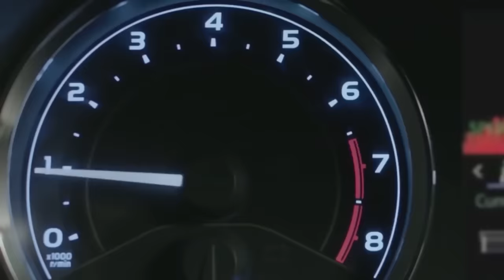Chiti Corola Car | Afshan Zaibe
◾️ 𝗦𝗼𝗻𝗴:
◾️ 𝗦𝗶𝗻𝗴𝗲𝗿: Afshan Zaibe Music
◾️ Poet:
◾️ 𝗗𝗶𝗿𝗲𝗰𝘁𝗼𝗿 / 𝗘𝗱𝗶𝘁 𝗣𝗼𝘀𝘁:
◾️ Recoding : Bao G Studio Lahore
◾️ Model :
◾️ Video By :
◾️ Content Manager : Yasin Arman
◾️ Digital Partner : Rec Label

𝗠𝘂𝘀𝗶𝗰 𝗶𝘀 𝗮𝘃𝗮𝗶𝗹𝗮𝗯𝗹𝗲 𝗼𝗻 𝗔𝗹𝗹 𝘁𝗵𝗲 𝗗𝗶𝗴𝗶𝘁𝗮𝗹 𝗢𝗻𝗹𝗶𝗻𝗲 𝗪𝗲𝗯 𝗦𝘁𝗼𝗿𝗲𝘀:
Audio Links ⬇️
Qobuz:
kkbox :
qobuz :
shazam :
7digital :
JioSavan :
Hungama :